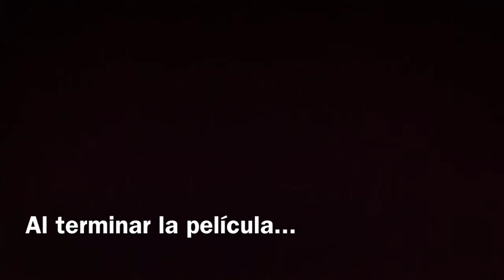Todo en exceso hace daño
Youtubear en exceso hace daño, pero youtubearemos hasta que la S.O.P.A. nos separe